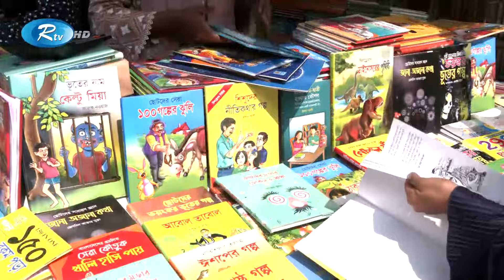Rtv Modhanner Songbad | মধ্যাহ্নের সংবাদ | ০৯ ফেব্রুয়ারি, ২০২৪ | Rtv News